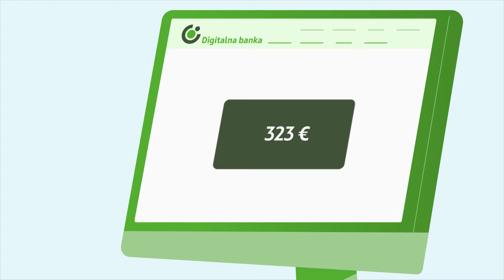Hči Janja | Bogatajevi | SKB banka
Janja Bogataj, 18 let: bodoča študentka kemije. Od malih nog si je želela dobre univerzitetne izobrazbe, a za obisk želene fakultete bo potrebna tudi selitev in kar nekaj finančnih sredstev ...